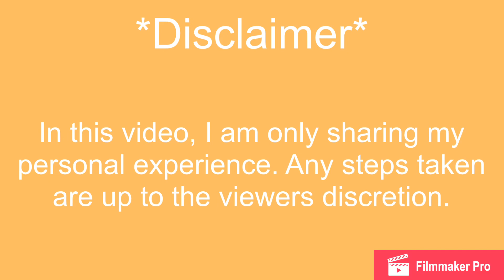How I Manifested My Baby ! Personal Experience Using LOA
In this video, I am sharing what action I set in place using the law of attraction to help manifest my labor and delivery! Positive Vibes Only!

Here are some Affirmations:
I am having a natural and safe labor and delivery.
I love that my body knows exactly how to take care of itself.
I love my body.
I am love and my baby feels my love.
I am positivity.
I am healthy.
My baby and I are safe and healthy.
My body is experiencing labor in divine timing.

Your experience is your own. Do not compare your journey to anyone else's, because no two journies are exactly alike nor do they require the same approach. Do what works for you!

If you have any tips that might come to mind, make sure you comment on the video, you never know who you may be helping!